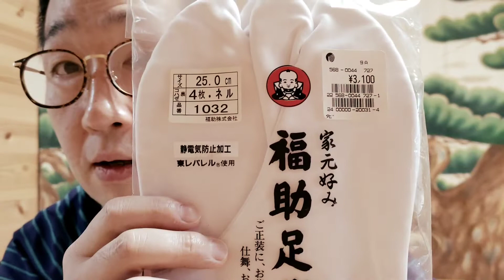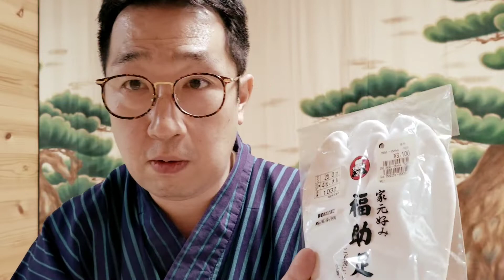能 足袋の選び方 福助？皆中？いせや？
足袋はいろんな種類があり、会社も様々なところからでています
能楽師はどんな足袋をはき、どんな足袋をチョイスしてるのでしょうか？

新しい足袋は1度水に通して使いましょう

松野 浩行　（まつの ひろゆき）
略歴
観世流シテ方
昭和49年生　京都市出身
幼少の頃より、祖父の観世流能楽師・故松野良輝より指導を受け、
1979年仕舞「合浦」にて初舞台。
1994年より十三世林喜右衛門師に師事し、 2001年独立。
石橋・乱・千歳・道成寺を披く。
京都・横浜にて松野吟耀社（松野浩行社中の会）を主宰
台湾でも不定期で稽古
滋賀県庁湖謡会講師
2008年より同世代のシテ方と共に能楽大連吟を主催する。